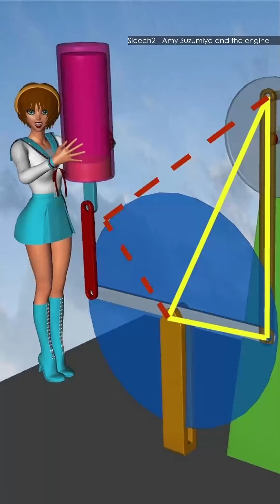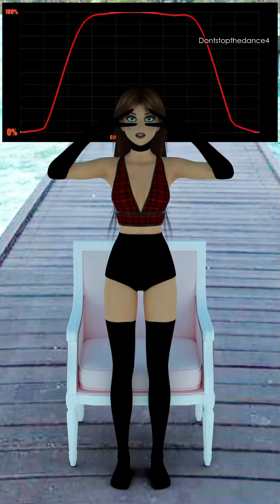Tome 50 Seventy Wonder Renders Heptades 491 to 500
music
The Closest Without Going Over - The Whole Other